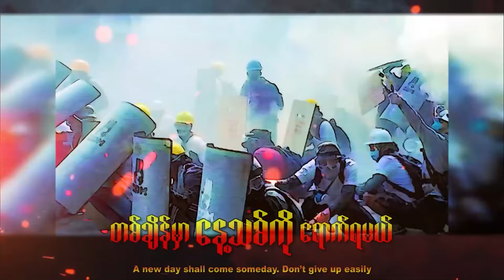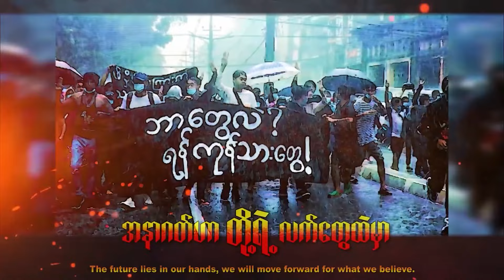မဝေးတော့တဲ့ တစ်နေ့ (တော်လှန်ရေးတေးဂီတ)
တေးဆို - ArtBox Entertainment